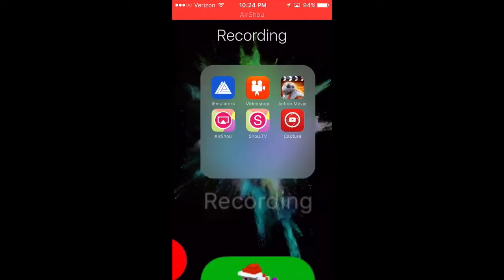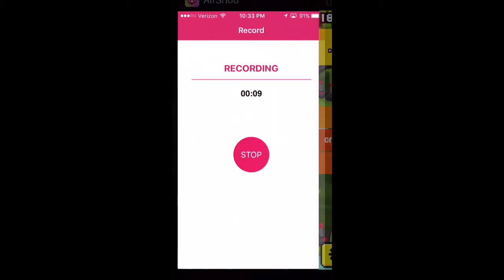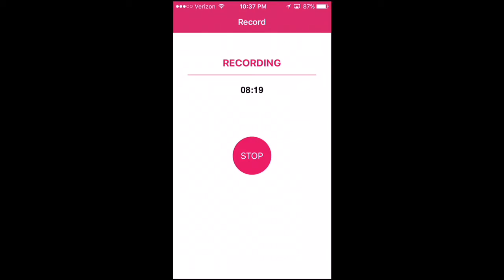Shooty Skies Gameplay Part 2: PEW PEW!!!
Recently I had a GREAT time w/ friends. So I thought, why not make another video, FOR GAMING!!!